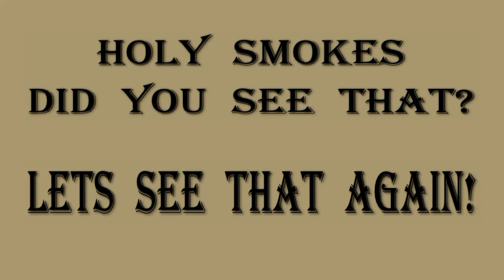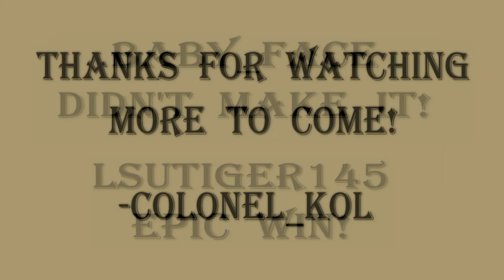Red Dead Redemption - Stage Coach Accidents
Epic wrecks of some stage coaches during Red Dead Redemption Free Roam play with Baby_Face_Beamer and lsutigers145. Please comment. More to come!